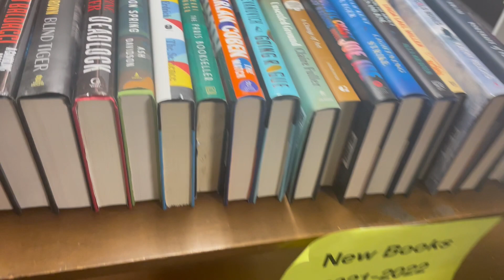Mary Shropmire give book sale tour